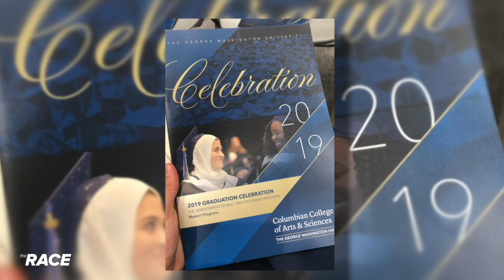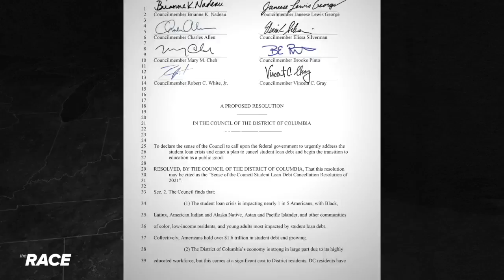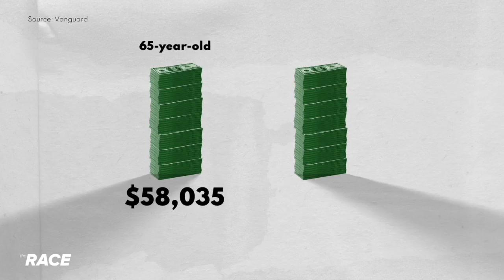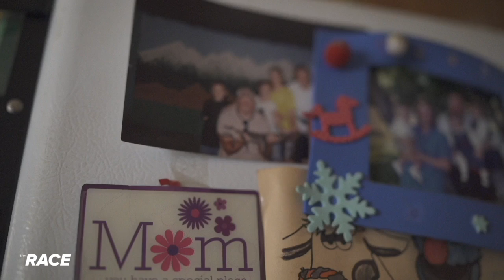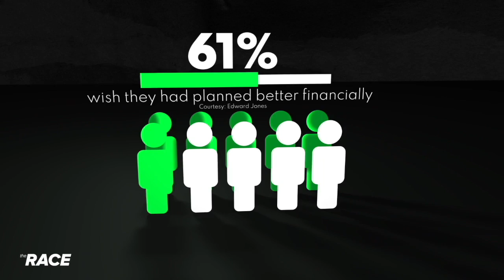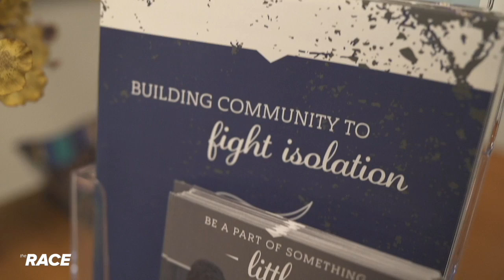The Race Ep 81 Personal Finance - Living with Debt - Part 1 of 4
44.7 million people have student debt with the average person's payment coming in at $300/month. Host Chris Stewart met people whose payments will soon become due again.

This segment also looks at retirement. Did you know the median 65-year-old only has $58,035 saved for retirement? Even worse, 45% of baby boomers have no retirement savings. Reporter Alexa Liacko met one man who's now crunching to save enough.